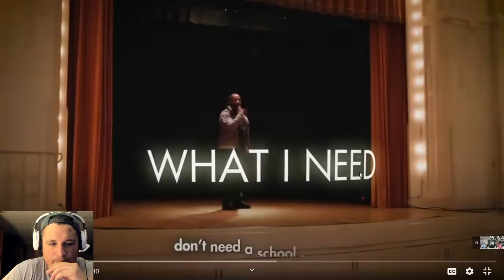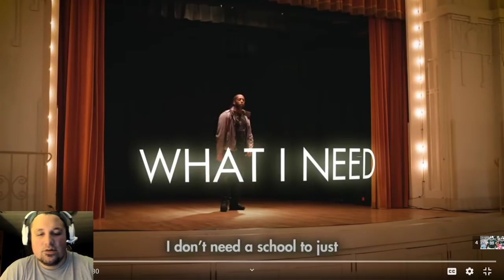Raequan Williams Highlight Reaction l Room To improve l Great Skill Set For His Size l Thoughts?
Die Hard Philadelphia Eagles fan Covering Eagles Free Agency, The Draft, and The Whole Entire Season

🟢Twitter.Com/joeyshakes72
🟢Xbox - THEN IT ENDS
🟢Ps4 - Joeyshakes72